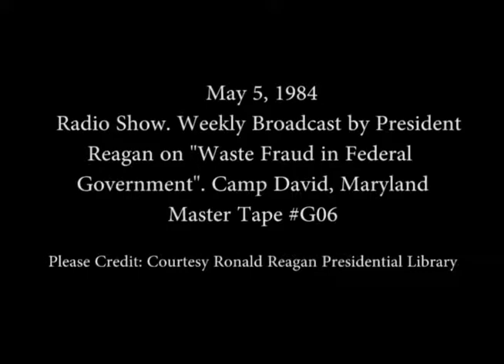President Reagan’s Radio Address to the Nation on “Waste Fraud in Federal Government” on May 5, 1984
Full Title: President Reagan’s Radio Address to the Nation on “Waste Fraud in Federal Government” from Camp David, Maryland on May 5, 1984

Access Restriction(s):Unrestricted
Use Restriction(s):Unrestricted